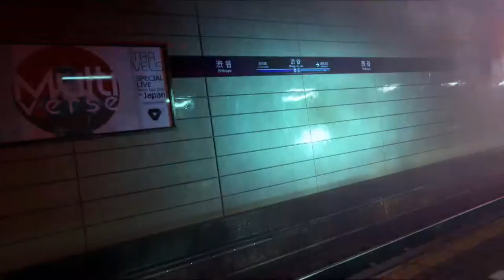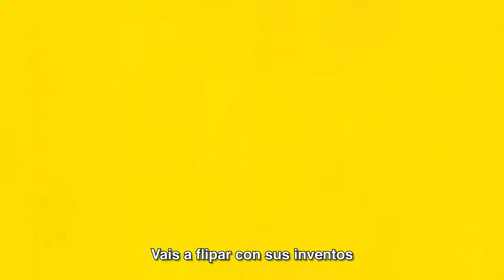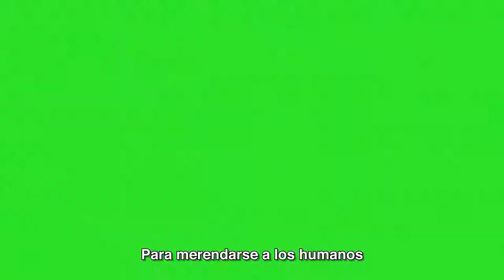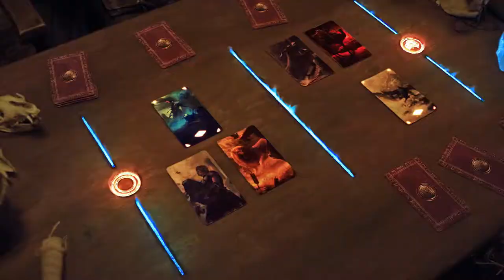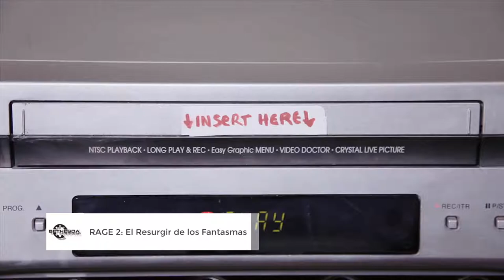E3 Bethesda 2019 - TODOS LOS TRAILERS - Español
1. The Elder Scrolls: Blades 0:00
2. Fallout 76 : Nuclear Winters 0:31
3. GhostWire : Tokyo 2:23
4. The Elder Scrolls  Online : Elsweyr 4:21
5. Commander Keen 8:26
6. The Elder Scrolls: Legens / Lunas de Elsweyr 9:33
7. Rage 2: El Resurgir de los Fantasmas 11:34
8. Wolfenstein : Youngblood 13:30
9. DeathLoop 15:14
10. Doom Eternal 17:00 y Doom Eternal Battlemode 18:46